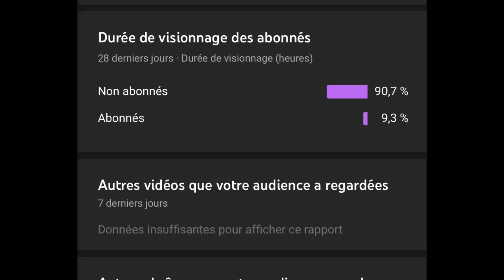[Urbex] IL NOUS EST ARRIVEE UN TRUC DE MALADE ! (Avec @Nicol4s et @XEN Explo)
Je vous présente aujourd'hui le Duke Garage ça a mal tournée .